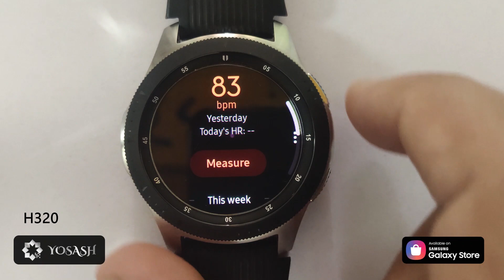H320 - Watch Face for SAMSUNG Gears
Analog digital watch, Steps count, burned calories, day in month, moon phases, heart rate, distance traveled, battery level, changeable colors x16, quick access to phone, messages, find Phone, music, & 2 custom apps.